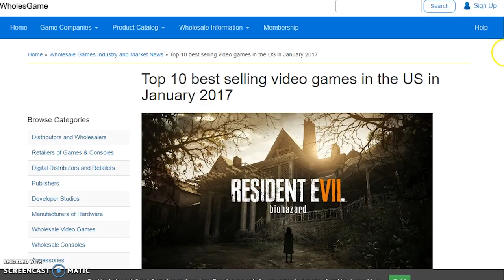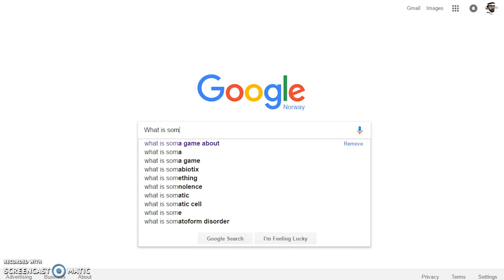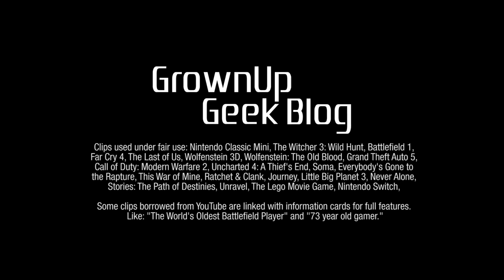How Video Games are not just for kids Anymore - Age Ratings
You think Video Games are just for kids? Wanna know more about modern game Age Rating? Then this is a video for you.

I remember my childhood with great fondness when i see old 8 bit games. There was something magical and revolutionary to be able to control the image on your television with the little gray controller. And your parents had very little to worry about when it came to the little red plumber. Therefor i get that it can be hard for my parents generation to look at videogames as anything else then childish play. But for us who have grown up with videogames, we know that the games industry reached its adulthood a long time ago.

Clips used under fair use: Nintendo classic mini, The Witcher 3: Wild Hunt, Battlefield 1, Far Cry 4, The Last of Us, Wolfenstein 3D, Wolfenstein: The Old Blood, Grand Theft Auto 5, Call of Duty: Modern Warfare 2, Uncharted 4: A Thief's End, Soma, Everybody's Gone to the Rapture, This War of Mine, Ratchet & Clank, Journey, Little Big Planet 3, Never Alone, Stories: The Path of Destinies, Unravel, The Lego Movie Game, Nintendo Switch,

Some clips borrowed from YouTube are linked with information cards for full features.